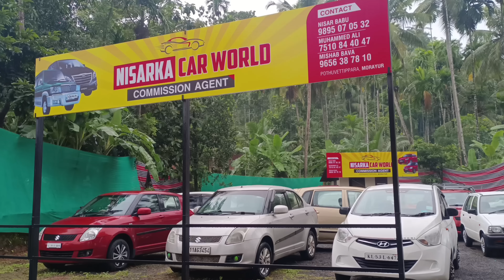ബലി പെരുന്നാൾ പ്രമാണിച്ച് വാഹനപെരുമഴ | NISARKKA CARWORLD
NISARKKA CARWORLD